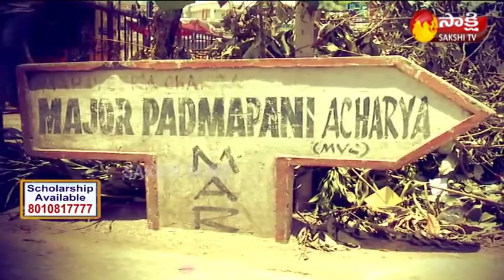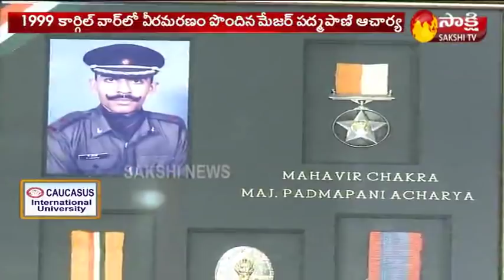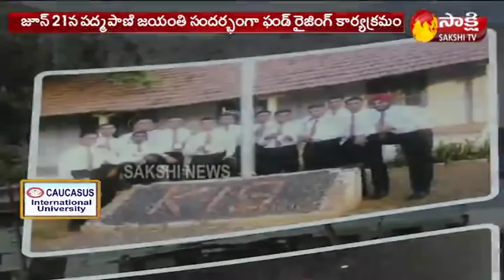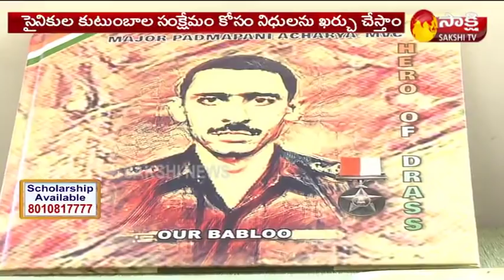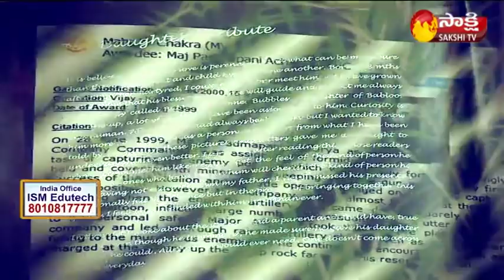A Kargil Hero Major Padmapani Acharya | Sakshi Special Edition | వీరుడికి సలాం..!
A Kargil Hero Major Padmapani Acharya | A Kargil hero who gave his life, never got to see his daughter |  Sakshi Special Edition | వీరుడికి సలాం..!